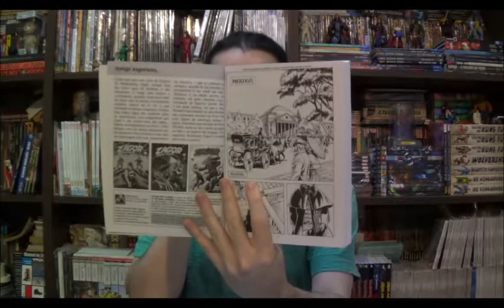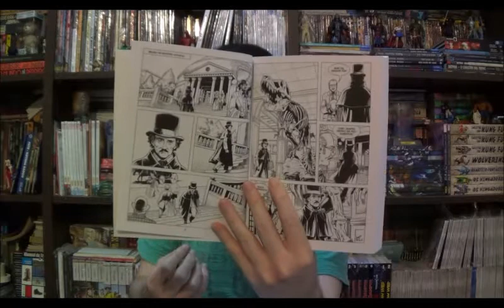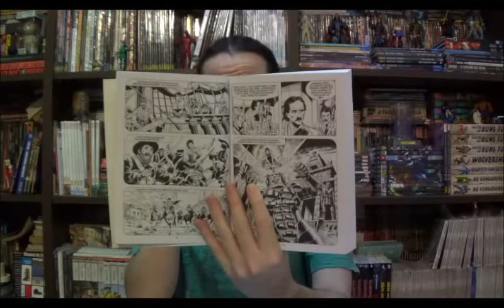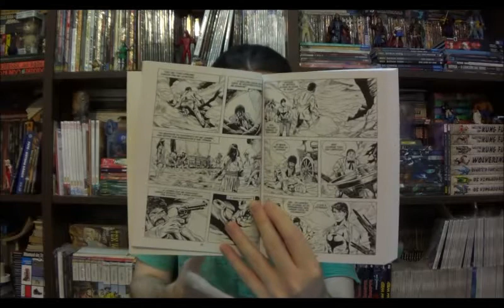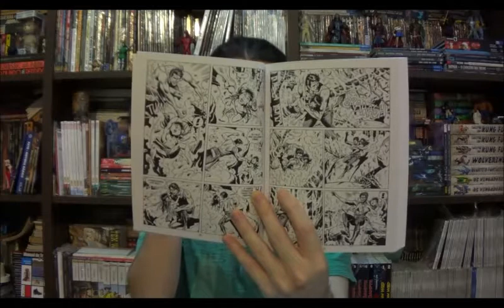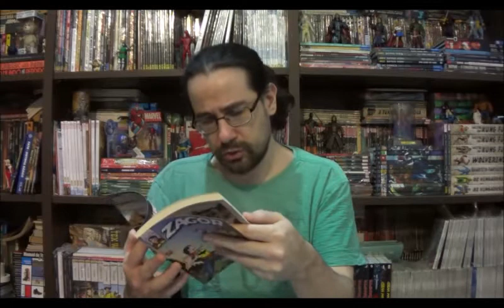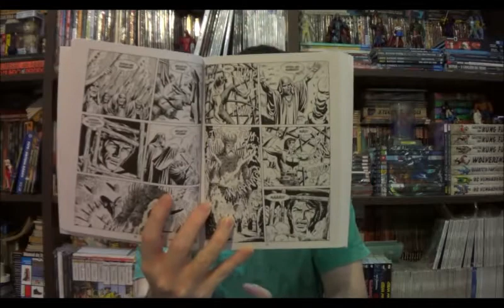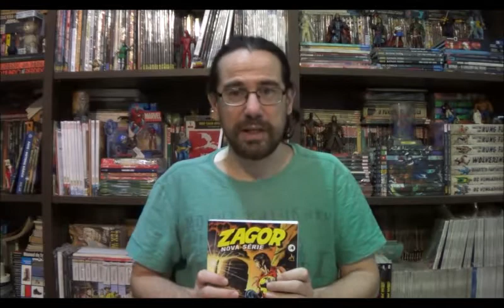Chapéu do Presto Especial - Zagor Nova Série - Expedição no Deserto e Os Servos de Cromm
Bem-vindos a mais um Chapéu do Presto Especial, no episódio de hoje Zagor Nova Série: Expedição no Deserto e Os Servos de Cromm.

Campinas - SP
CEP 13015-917